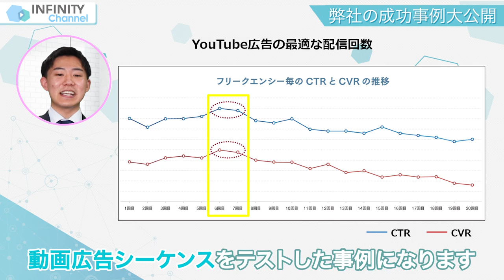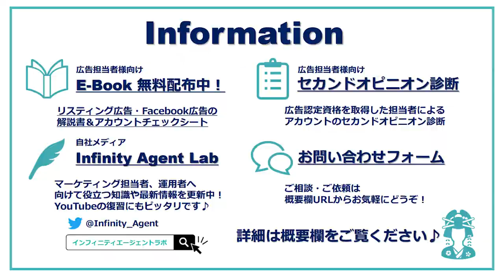【E-book大公開！】ついにリリース！マーケター必見のE-bookの紹介！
▹電話番号(代表番号)：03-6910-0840

【広告担当・マーケティング担当の方向け情報】 ※無料DL可

▹「YouTube広告の解説書＆アカウントチェックシート」

▹リスティング広告の解説書＆アカウントチェックシート

▹Facebook広告の解説書＆アカウントチェックシート

▹広告認定資格保有者によるアカウントのセカンドオピニオン診断

【動画目次】
1:14　動画広告市場の現状
3:29　動画広告に期待できる効果

※注意※
動画内の情報は全て撮影時の情報になります。
アップデート等により最新の情報とは異なる場合がございますので、その点ご理解いただけますと幸いです。

--◆関連記事
【YouTube広告】 ナレーションありなしでの効果の差は？

【知らなきゃ損】YouTube広告の指名検索への波及効果

【出演者】

株式会社インフィニティエージェント
デジタルマーケティング事業部
プランニングDiv.1
吉田　風由（Fuyu Yoshida）

【新卒採用、中途採用、積極的に実施中です！】

★Wantedly更新中！

【インフィニティチャンネル】

「Webマーケティングの無限の可能性を伝える」をコンセプトに、Web広告やSNS広告に関する動画配信を中心としたWebマーケティングチャンネルです。
企業の広告担当者様は勿論の事、広告代理店に新卒で入社された方まで、このチャンネルをご覧になった方が、この複雑に見えるWeb広告に少しでも"可能性"を感じてくださったり、私たちが紹介した施策による効果を実感してくだされば幸いです。
頑張りますのでよろしくお願いします！

【会社概要】

◆事業内容
デジタルマーケティング事業
フィンテック事業
リフォームテック事業

2015年に当社を設立し、まだ7期目の駆け出し企業ではございますが、根本は大手代理店に在籍していたメンバーを中心とした運用型広告のプロフェッショナル集団です。
皆様のおかげで業界最速で「Google premium partner」と「Yahoo!★★」を受賞し、3年連続で「ベストベンチャー100」にも選出して頂きました。
また、Facebook広告の領域では、「Facebook Marketing Partners」プリファードパートナー認定を頂き、現在国内TOP20位以内に位置しております。

これからも社員一同、皆様のマーケティングパートナーとして最大限尽力させていただきますので、何卒宜しくお願い致します。